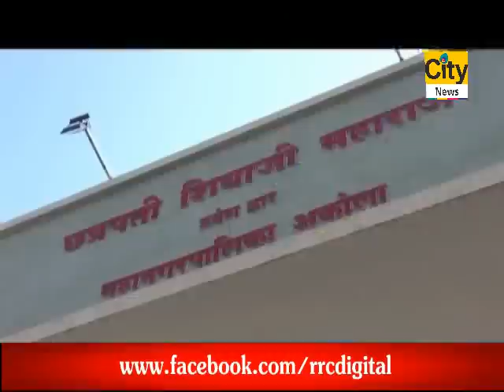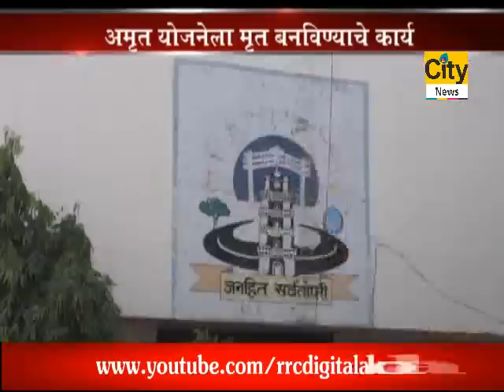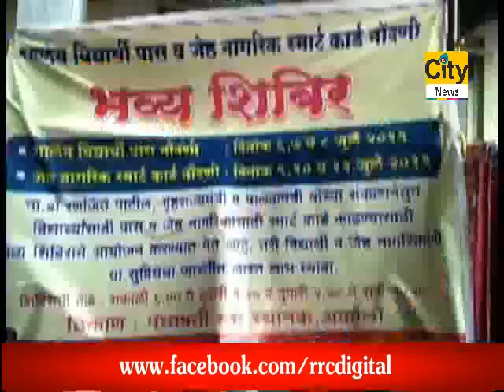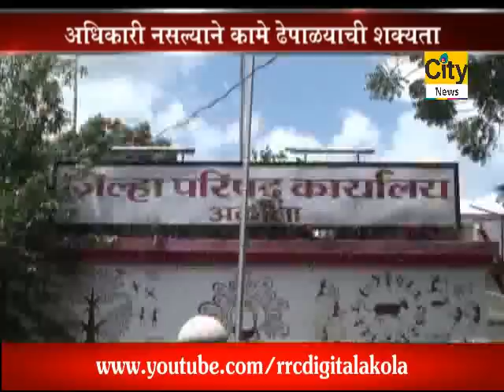CITY NEWS AKOLA 06 07 2019